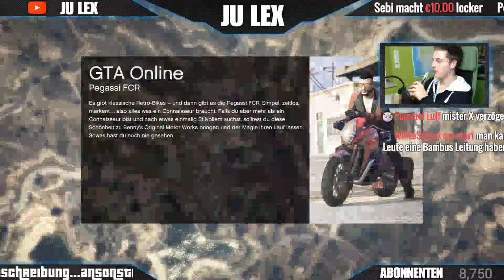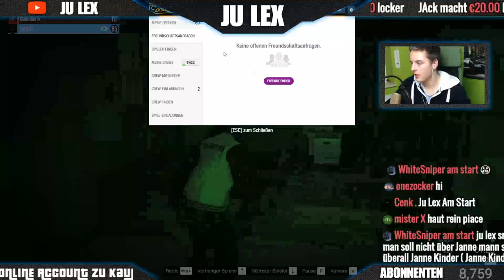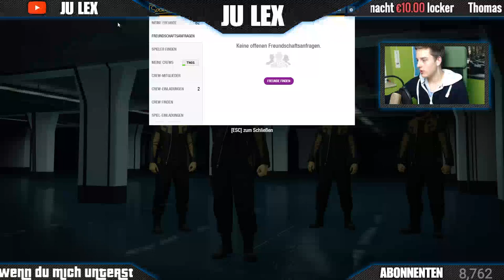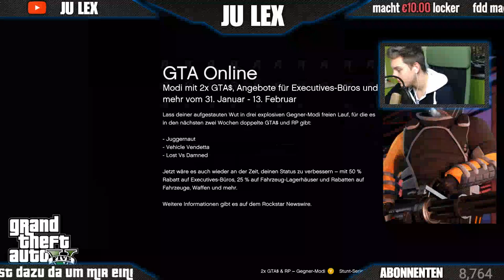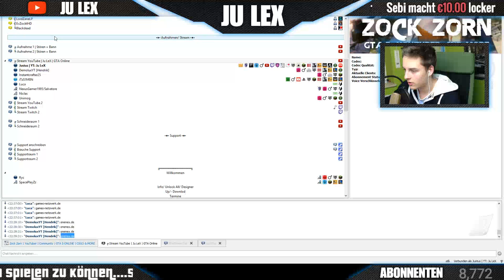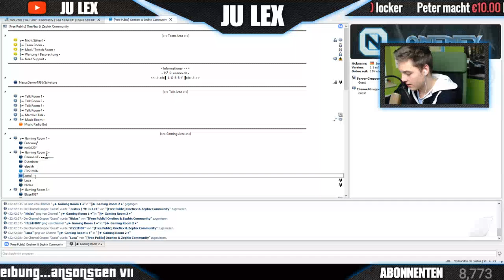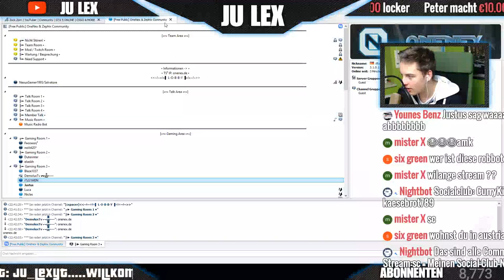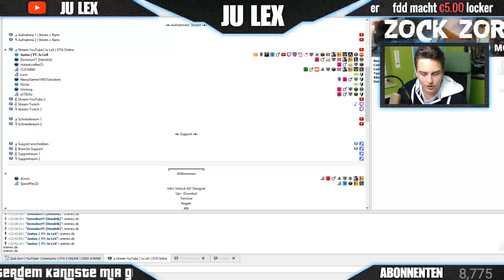KNECHT BITTE KOMM ZURÜCK!!! | GTA 5 ONLINE LET`S PLAY | DEUTSCH | Ju LeX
Socialclub: Kaesebrot789 - CurryKing789

Du möchtest mir etwas spenden?! DANKE!

KNECHT CREW!

(Du musst mir natürlich nichts spenden, aber du kannst das gerne tuen, wenn du mich unterstützen möchtest)

►Jetzt mitzocken:
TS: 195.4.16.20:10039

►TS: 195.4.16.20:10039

Wenn DU mich unterstützen willst dann:
►Liken
►Weiterempfehlen
►Teilen

Name: Grand Theft Auto 5
Entwickler: Rockstargames
Plattform: PS4 / XBOX ONE / PC
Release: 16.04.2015